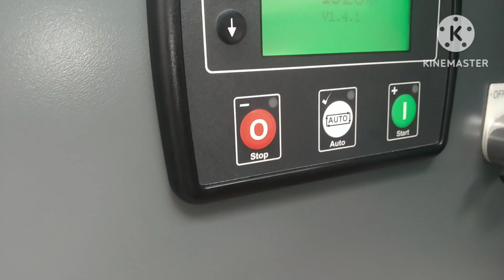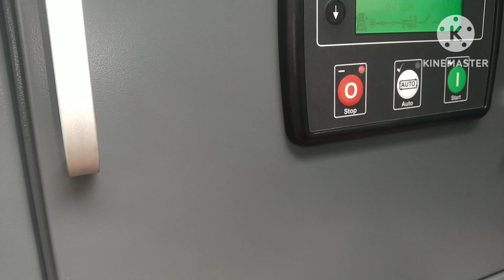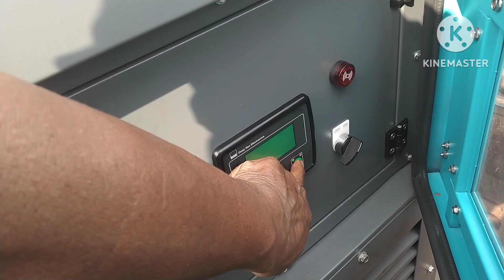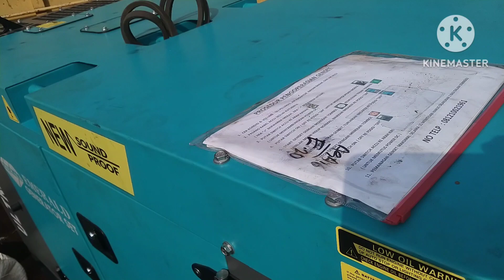Unboxing Genset Silent 35 KVA Terbaru Mesin Halus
Unboxing Genset Silent 35KVA Suara Halus